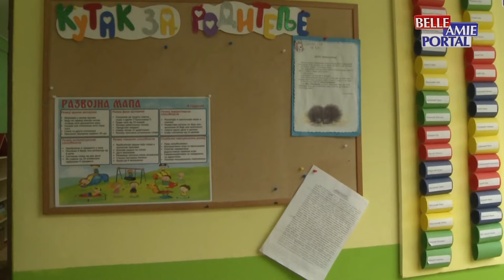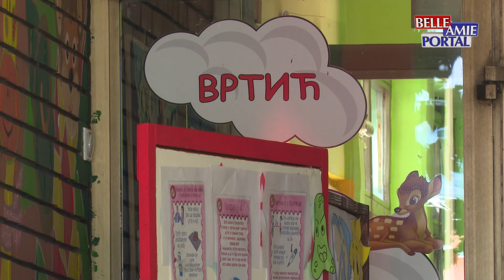Cene koju roditelji plaćaju za boravak dece u niškim vrtićim neće biti menjene i ostaju iste